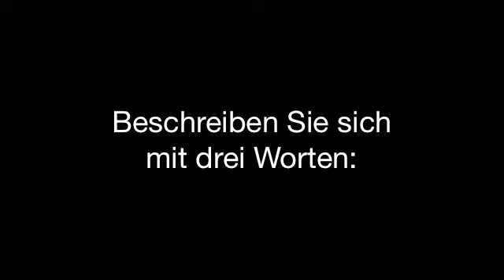Annamateur, Fragebuch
Annamateur, Sängerin aus Dresden, beantwortet einige Fragen aus dem "Fragebuch" der beiden Bestsellerautoren Mikael Krogerus und Roman Tschäppeler.